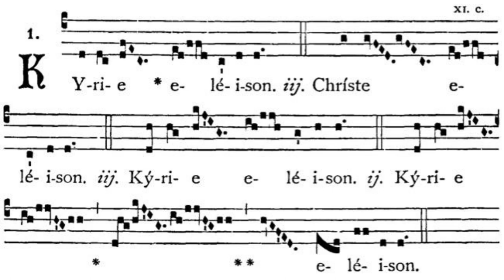Gregorian Chant - Julian D. Jankowski - Kyrie (Mass XIII - Stelliferi Conditor Orbis)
This is the Gregorian Chant Kyrie in Mass XIII sung by me (Julian D. Jankowski).